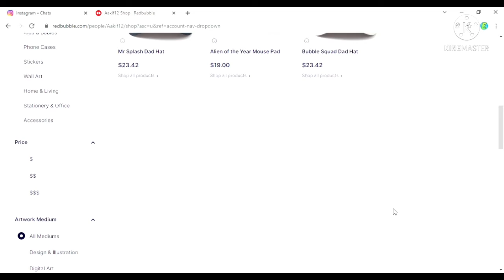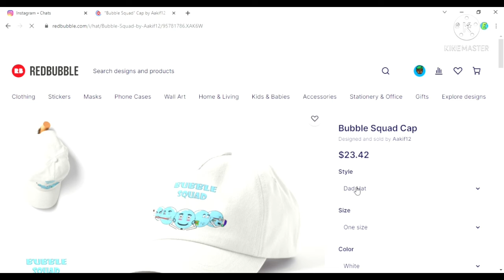Lego Magician : Jaagu the Magician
Story : Jaagu the magician will show everybody else two magics but is it two magics or a surprise magic for everybody ?